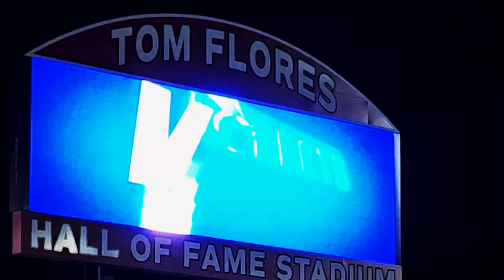Hornets Football Montage for Homecoming Game